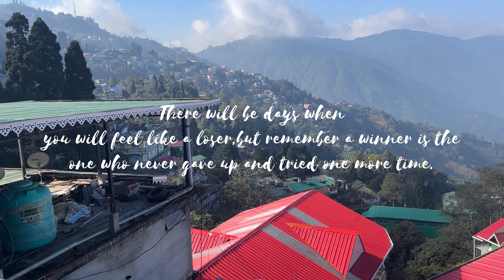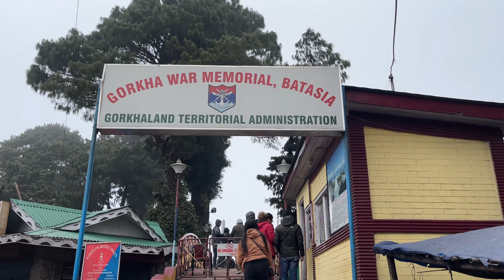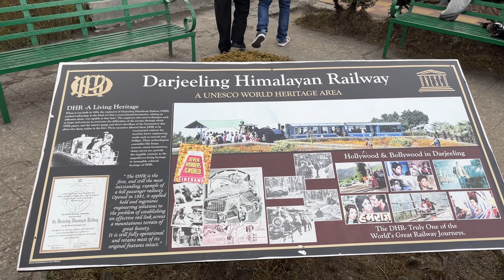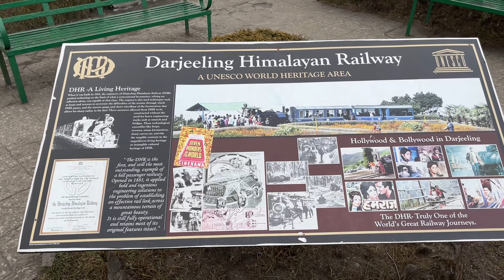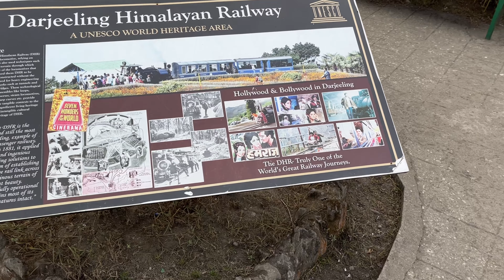Hm pohoch gye Tiger Hill at 8,497ft altitude ⛰️| Darjeeling Series Ep:05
Thank you for taking out some precious time and watching this video.
Follow on Instagram for updates on our vlogs